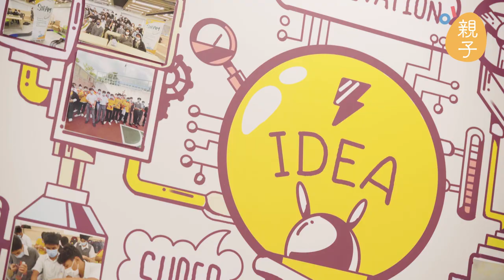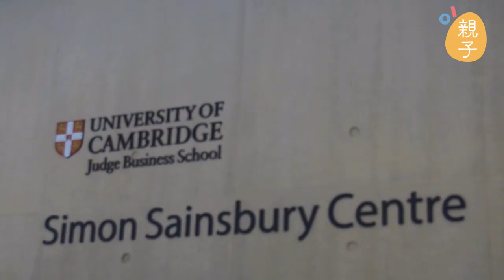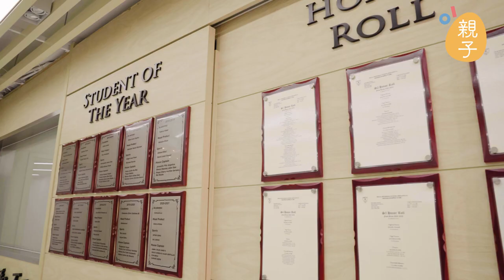Delia Memorial School Broadway